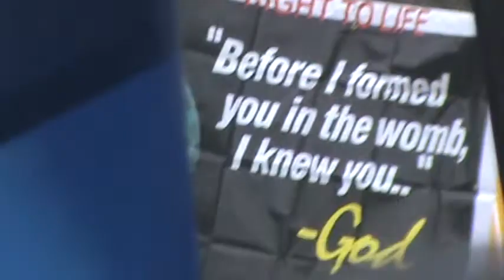March for Life 2012 Part 2.MPG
The 2012 March for Life: point of view of a participant.